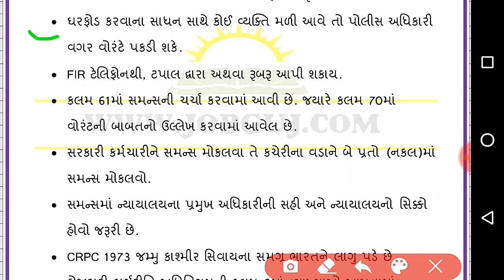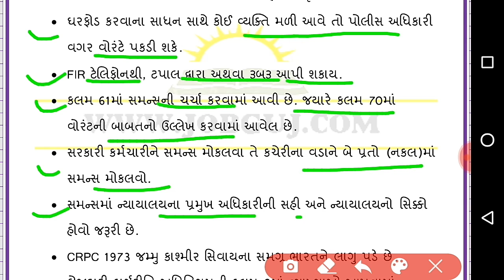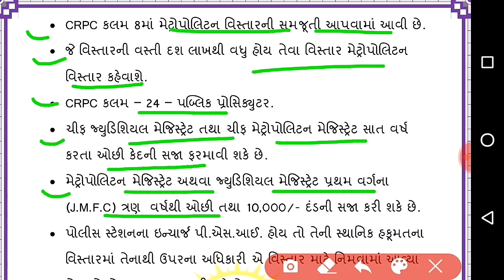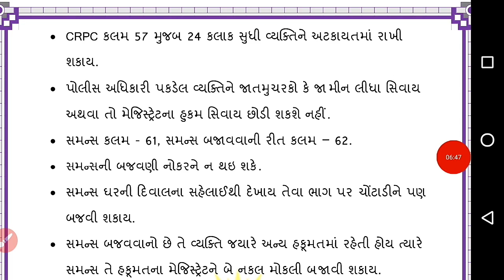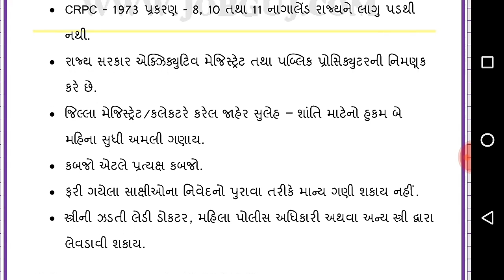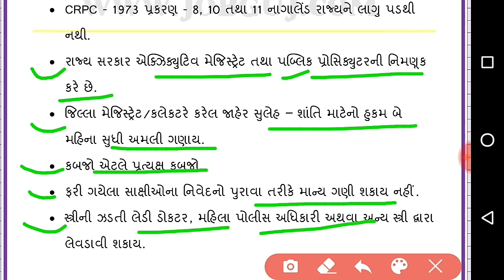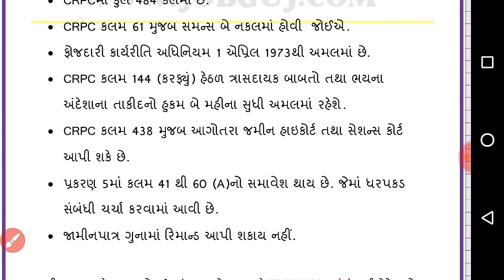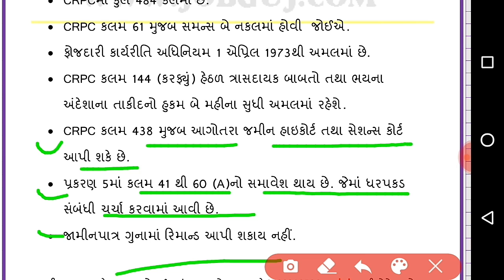CRPC ના Most IMP પ્રશ્નો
1) CRPC ની કલમો ના 50 પ્રશ્નો
2) Most imp CRPC ની કલમો 50 પ્રશ્નો 2020
3) CRPC ની કલમો પ્રશ્નો ના મોડલ પેપર 2020
4) CRPC ની કલમો પ્રશ્નો ભાગ સિરીઝ
5) CRPC ની કલમો ના મહત્વ ના પ્રશ્નો 2020
6) CRPC ની કલમો પ્રશ્નો ના પેપર PDF
7) CRPC ની કલમો પ્રશ્નો ની લેકચર સિરીઝ 2020
8) 100 Imp CRPC ની કલમો પ્રશ્નો 2020
9) બિન સચિવાલય કલાર્ક માટે સ્પેશિયલ CRPC ના પ્રશ્નો
10) તલાટી માટે મહત્વ ના CRPC ની કલમો ના પ્રશ્નો